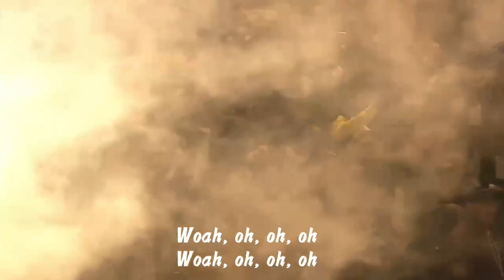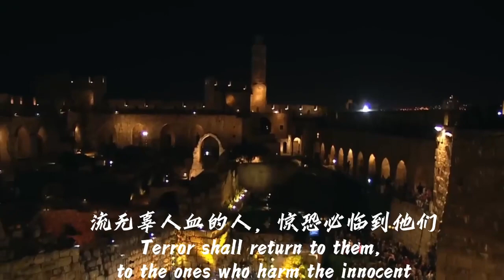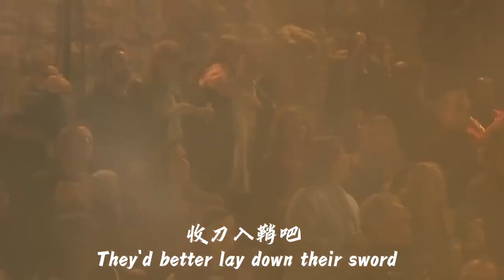Every Tribe 各族各邦 - Joshua Aaron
英语敬拜歌曲